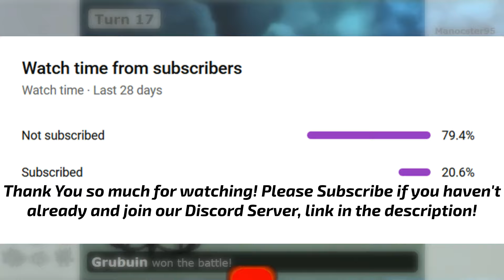OBLITERATING OU WITH HEARTHFLAME OGERPON! Pokemon Scarlet and Violet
Hearthflame Ogerpon is an incredibly powerful Pokemon! When it Terastallizes, Ogerpon gets a new Ability, Embody Aspect, which raises its Attack! We also make use of Shell Smash Torterra by sweeping with it!